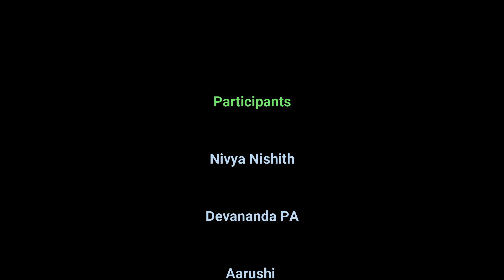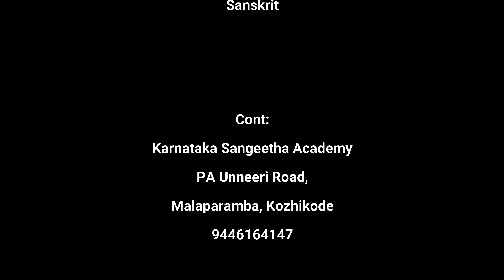Anudhinam... | Classical Dance 6 | 2018 | Karnataka Sangeetha Academy |18th Annual Day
കോഴിക്കോട് കര്‍ണ്ണാടക സംഗീത അക്കാദമിയുടെ 18-ാം വാര്‍ഷികത്തില്‍ വിദ്യാര്‍ത്ഥികള്‍ അവതരിപ്പിച്ച നൃത്തപരിപാടി ഭാഗം 6